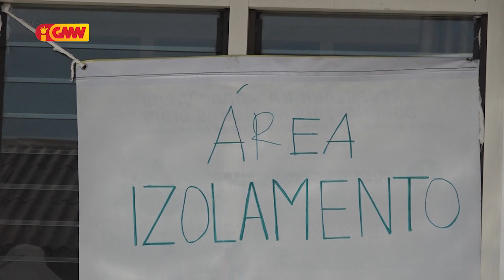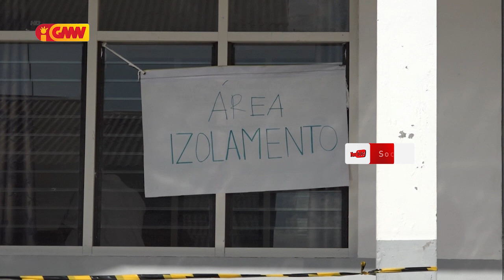Ekipa Konjunta Saúde Munisípiu Ermera sei halo teste swab massal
Ekipa Konjunta Saúde Munisípiu Ermera sei halo teste swab massal ba komunidade sira